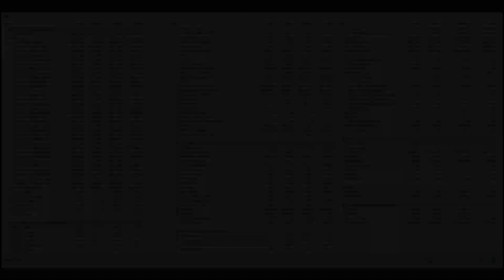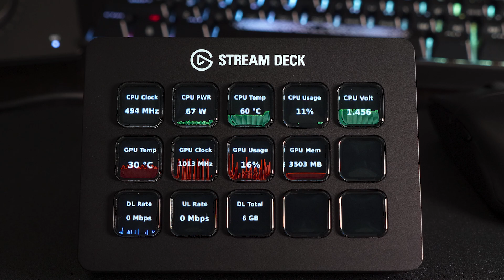HWiNFO | Elgato Stream Deck Plugin Spotlight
In this Stream Deck Plugin Spotlight, we're looking at the HWiNFO integration with Stream Deck.

► Customizable LCD keys to control apps, tools, and platforms.
► Easily customize keys to trigger single or multiple actions, launch social posts, adjust audio, turn on lights, and much more.
► Get instant visual feedback to confirm your commands.
► Access powerful plugins for Elgato 4K Capture Utility, OBS Studio, Streamlabs, Twitch, YouTube, Twitter, Spotify, Philips Hue, and many more.
► Set Hotkey Actions to streamline your video editing, music production, photography workflow, etc.
► Create Smart Profiles to automatically switch between unique key configurations for different apps.
► Use the comprehensive Stream Deck app to set up actions and personalize keys with custom icons.